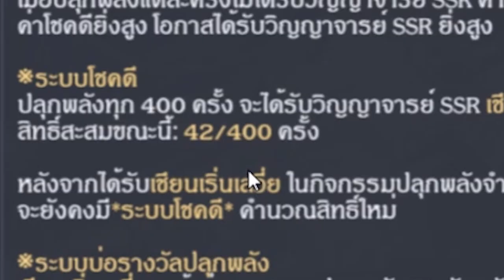[Douluo Dalu]กาชา 103 ใบ วัดดวงกับน้อง 6 ปีก!! เกลือเสิร์ฟถึงที่!!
อดใจความสวยของน้องไม่ไหว ในมือมีตั๋วแค่นั้น ก็ขอหวัง
แต่ความคาดหวัง มักจะ "ไม่สมหวัง" Cry a lot...